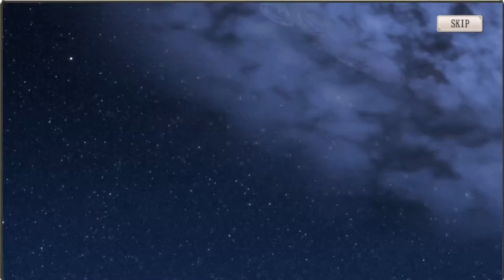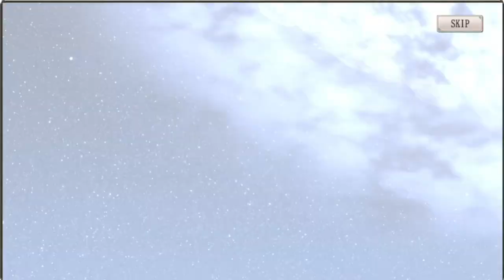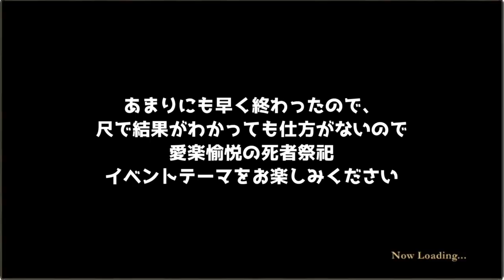【ミナシゴノシゴト】愛楽愉悦の死者祭祀ガチャ【DMM】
ミナシゴノシゴトの愛楽愉悦の死者祭祀ガチャ動画です。
B.P.、ヨイチ、ルペルカーリアはゲット出来るのかッ！

ID：YUYN7HGW